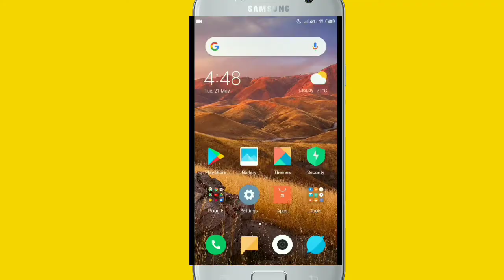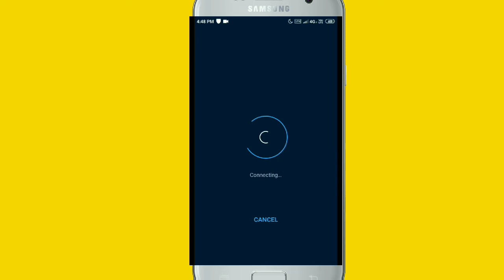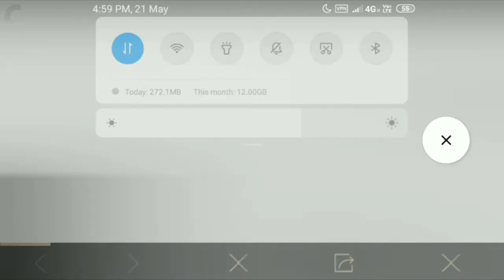|PUBG NEW VPN TRICK MALAYALAM|TO GET FREE CRATES AND SKINS|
link